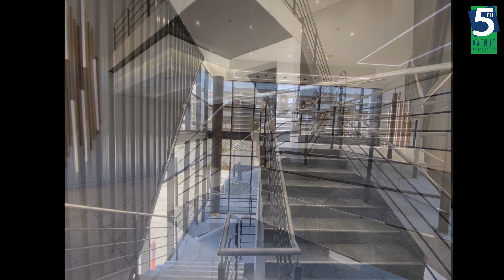warehousetolet waterfalllogisticspark midrand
Warehouse to let in Waterfall, Midrand

Unit Size: 4883m²
Location:  Waterfall Logistics Park, 1 Bridal Veil Road, Midrand | LP9

New Groundbreaking industrial development in Waterfall,Midrand.

Waterfall City, renowned for its commitment to innovation and excellence, is unveiling a revolutionary development that transforms the traditional warehouse concept. Introducing the Waterfall City Midi Units, located in the prestigious Waterfall City Precinct. This cutting-edge development features three advanced units, ranging from 4,400 m² to 5,319 m², meticulously designed to cater to the dynamic needs of modern businesses while enhancing functionality and efficiency. One has already been taken leaving LP9 and LP8 available. Unit LP9 comprises of 440m2 of bright high-end office space and 4400m2 of magnificent warehouse space.

The Landlord continues its dedication to sustainable development with the Waterfall City Midi Units, which include a host of eco-friendly features to reduce environmental impact: Energy-efficient LED lighting to lower energy consumption Performance glass in office areas to minimize HVAC requirements Low-flow sanitary fixtures to conserve water Roofs designed for solar panel installation to support clean energy Low VOC paints to improve air quality and reduce emissions Recycled steel used in concrete reinforcement for sustainable construction Dual flush toilets for additional water savings Compatibility with rainwater harvesting systems and a four-day backup water supply Waterfall City's commitment to sustainability establishes a new benchmark for future developments, fostering an environmentally conscious and resource-efficient community.

Property Details: Net Rental: Starting from R86/m² Rates: Estimated at R11/m² Levy: R3.83/m² Tenant Installation (TI): R3,250/m² off a grey box specification for usable office space.

Please contact Stephanie Stubbings for a viewing.

Contact Industrial Broker:
Stephanie Stubbings
5th Avenue Properties